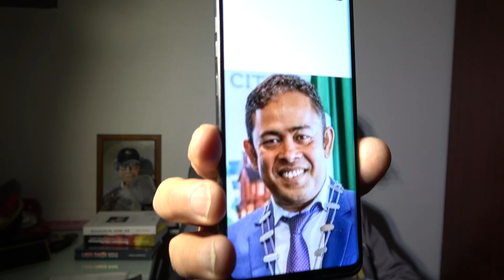AfD auf Platz #1! Weidel beliebter als Habeck & Scholz Extreme Kälte = global warming!SATIRE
Auch am Nikolaustag liefert Robert Götz Matuschewski gute Nachrichten aus Deutschland und der Welt! Bitte wählt diese Regierung! SATIRE!!!